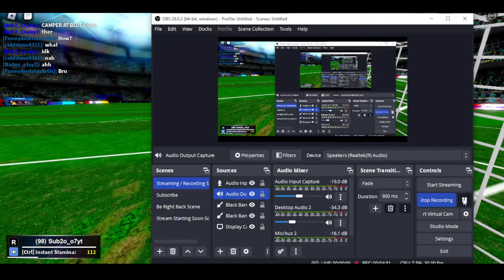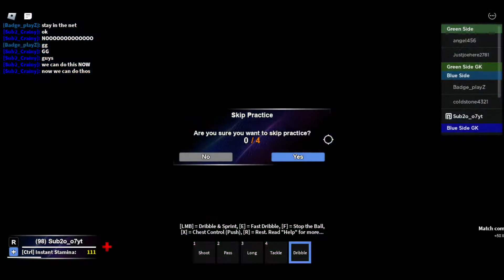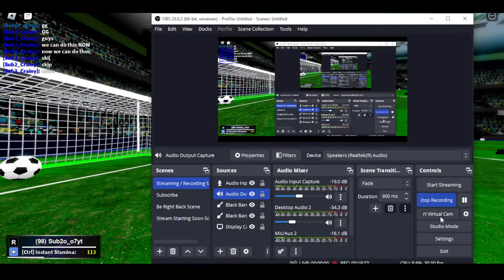Football Time - TPS: Ultimate Soccer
I have a microphone in this video!
Lemme know if you liked it!
Lemme know how I sound too! :3